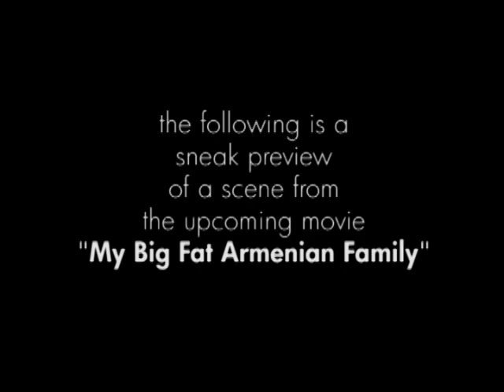My Big Fat Armenian Family: Sneak Peek + Update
A short clip from the upcoming movie, "My Big Fat Armenian Family." Director Sevak Ohanian talks about what's going to happen with the movie in the upcoming months until its premiere in July 2008.